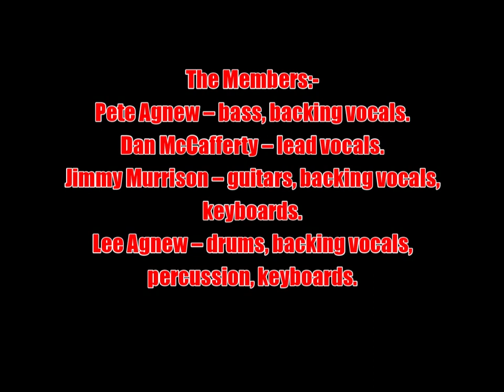Nazareth:-'Punch A Hole In The Sky'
From the album:-'Rock 'N' Roll Telephone' (June 3rd 2014)